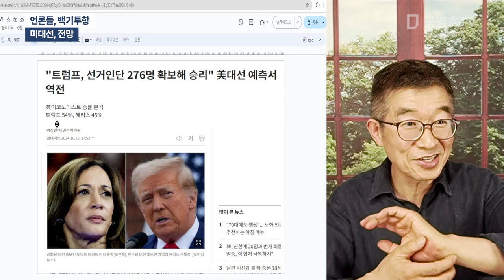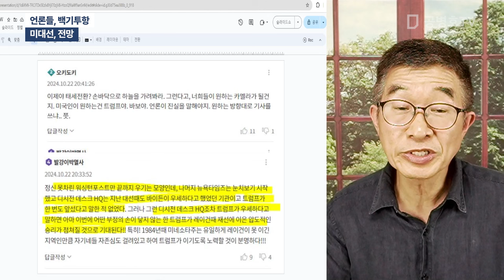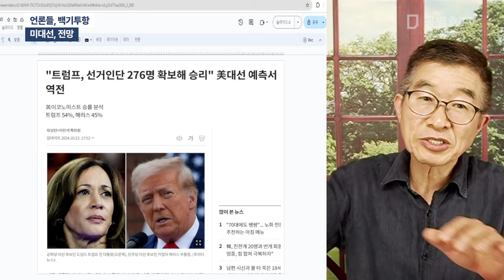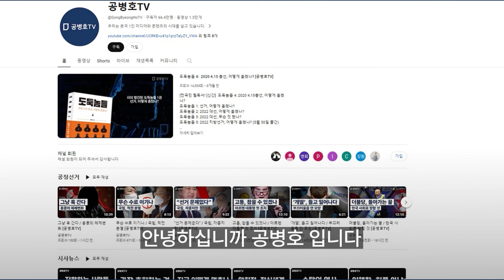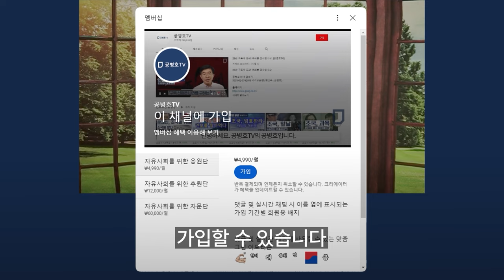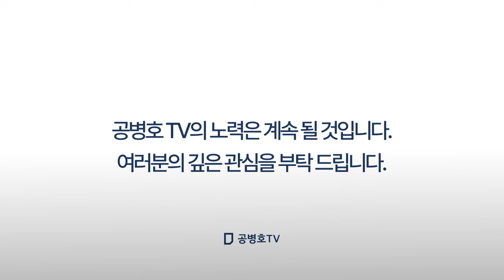언론들, 백기투항 / 미대선, 전망 [공병호TV]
Bitcoin : 3MTW849AkP2ftLeSK2teZHMmzLu7Z83s9U